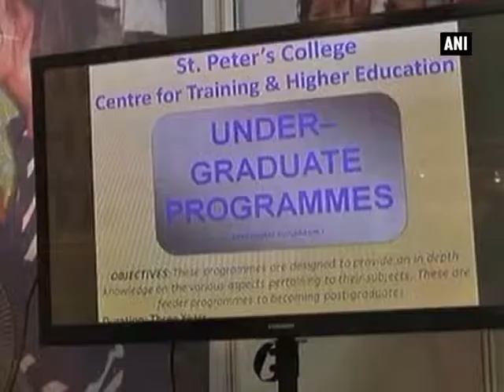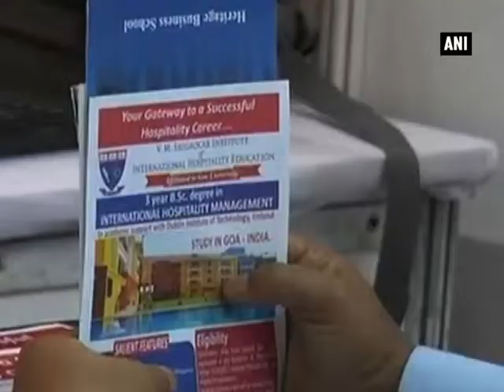Education fair in Guwahati help students to choose their favorite courses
Guwahati, May 22 (ANI): Some of countries top Universities and institutions headed to Guwahati city to enroll Northeast students. The two-day long education fair held at the TRP Indoor stadium attracted a large number of students and parents seeking career guidance. Institutes and Universities from different states like Rajasthan, Goa, Kolkata, Punjab, Bangalore, Delhi and Shillong set up their stalls at the fair. The fair was organized by the Lynchpin group which provided a good platform for students to keep themselves updated about the latest courses and careers. The students got a chance to interact with the representatives of institutions from all over India and got to know about the prospects of different courses like MBBS, MBA, Engineering, MCA, B.Tech, Marketing & hospitality management etc. Youth is a major force whose energy needs to be channelized properly for the development of the region. Opportunities like these provide a platform to the students to assess their interest and opt for a right career.